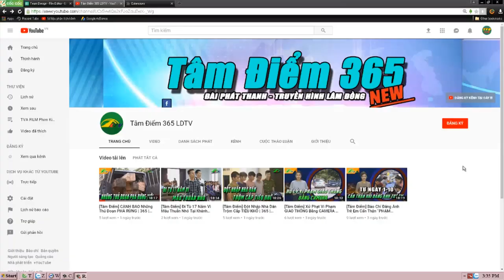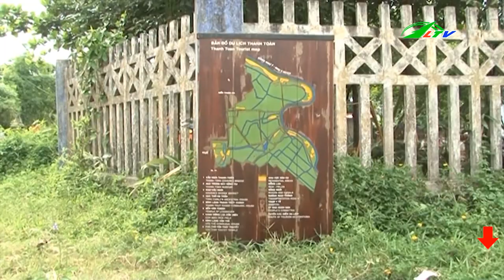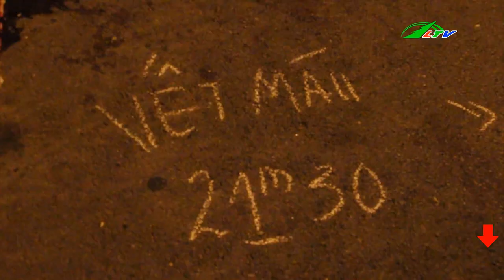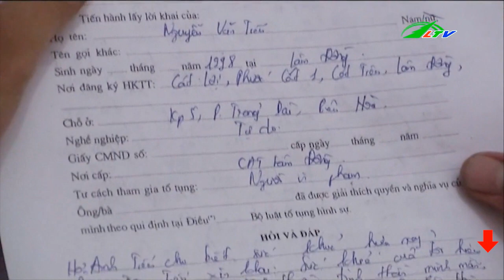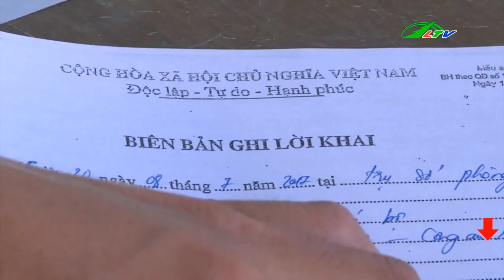T.Ử V.O.N.G Khi Đi Xe Ngược Chiều | Điểm Tâm 365 Lâm Đồng TV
Nam Thanh Niên .T.ử. .V.o.n.g. Vì Đi Xe Ngược Chiều